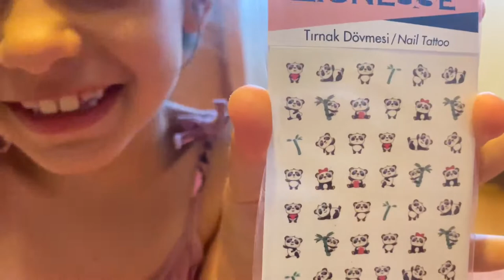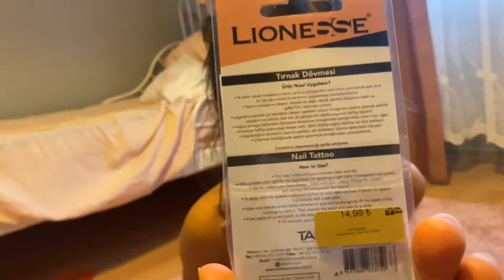Tırnak Dövmesi Yapıyorum